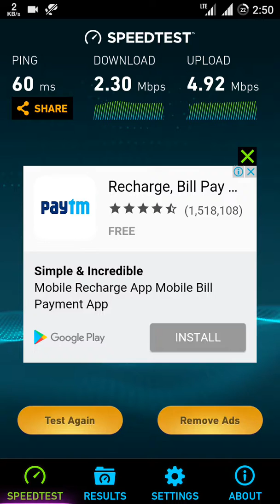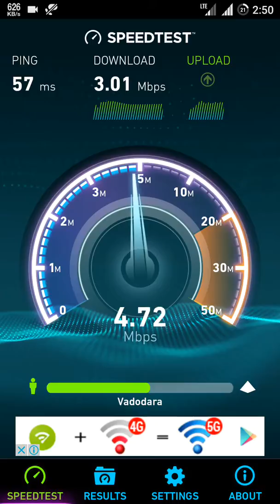Jio speed test